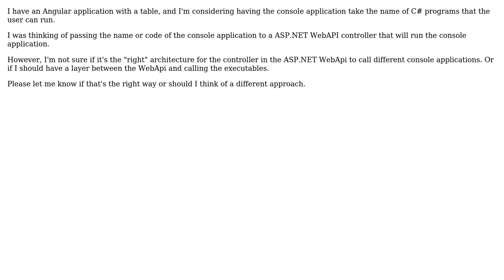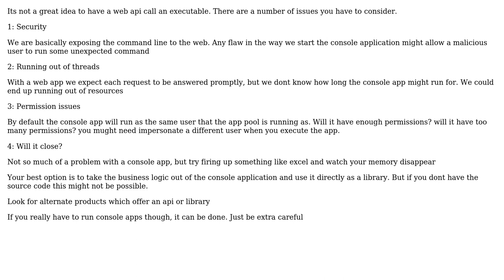Software Engineering: Calling executables from an ASP.NET WebAPI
With thanks & praise to God, and with thanks to the many people who have made this project possible! | Content (except music & images) licensed under CC BY-SA | Music | Images & others | With thanks to user rds80 user Martin Spamer user Ewan and the Stack Exchange Network Trademarks are property of their respective owners. You are responsible for your own actions.